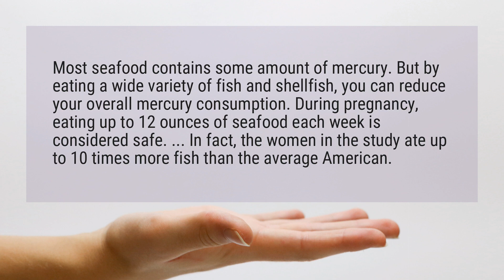Can I eat crab while pregnant?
Most seafood contains some amount of mercury. But by eating a wide variety of fish and shellfish, you can reduce your overall mercury consumption. During pregnancy, eating up to 12 ounces of seafood each week is considered safe. ... In fact, the women in the study ate up to 10 times more fish than the average American.